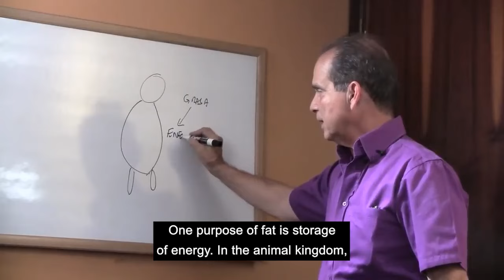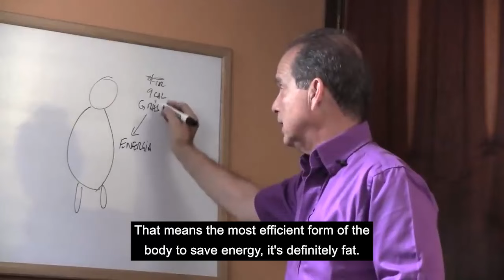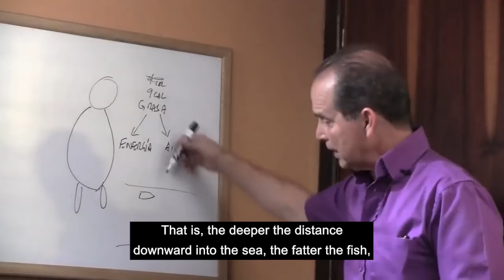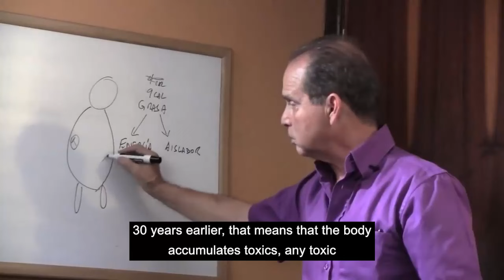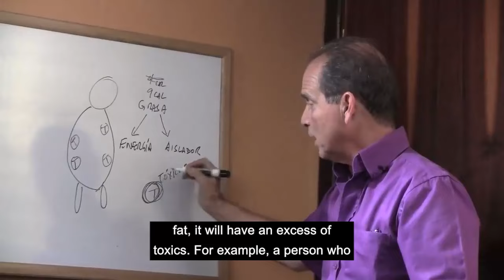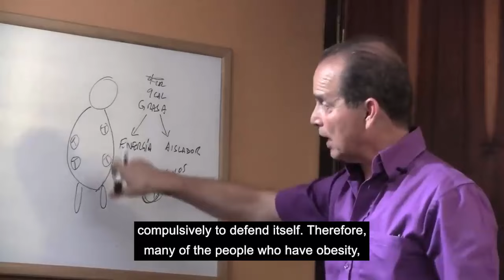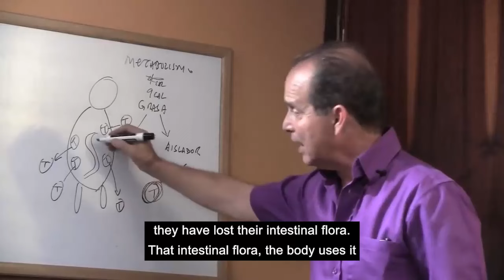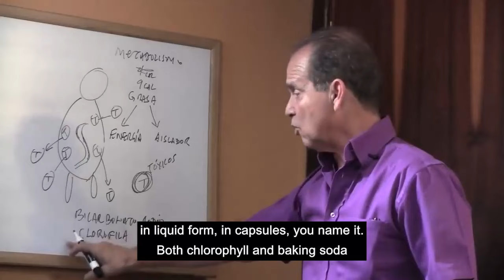#978 Bad breath, bad body odors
Understanding the Root Causes:
Frank begins by dissecting the myriad factors contributing to bad body odors and hyperhidrosis, from diet and stress to hormonal changes and diabetes. Through his holistic approach, he sheds light on the intricate interplay between the nervous system, hormonal balance, and metabolic health, unravelling the underlying triggers of these common yet often misunderstood conditions.

Empowering Solutions:
Armed with a wealth of knowledge and experience, Frank unveils a plethora of natural remedies and home-based solutions to combat bad body odors and excessive sweating. From dietary modifications and stress management techniques to targeted exercises and hormonal balancing strategies, discover practical tips to address these concerns at their root.

Holistic Wellness Approach:
Embracing the principles of natural medicine, Frank emphasizes the importance of treating the body as a whole, addressing not just the symptoms but also the underlying imbalances and systemic issues. By harnessing the power of nature and leveraging the body's innate healing mechanisms, he offers a holistic roadmap to long-term relief and vitality.
The Phenomenon of Bad Breath and Body Odors:
Frank begins by elucidating the occurrence of bad breath and body odors as individuals embark on weight loss endeavors. Despite experiencing positive transformations such as increased energy and improved health markers, some individuals may encounter unpleasant side effects including malodorous breath and perspiration.

The Dual Purpose of Body Fat:
Delving deeper, Frank delves into the multifaceted nature of body fat, highlighting its dual role as an energy store and insulator against environmental toxins. He draws parallels between fat accumulation in humans and hibernation in animals, underscoring the body's innate ability to store energy efficiently through fat deposition.

Fat as an Insulator Against Toxins:
Frank further explores the lesser-known function of body fat as a protective shield against toxins. Referencing studies from 1972, he elucidates how the body encapsulates and stores toxins within fat cells as a defense mechanism. This accumulation of toxins within adipose tissue explains the variance in color and composition of fat deposits across different regions of the body.

Practical Implications and Conclusion:
In the final segment, Frank emphasizes the importance of understanding the intricate relationship between fat accumulation, toxin exposure, and metabolic health. He offers practical insights into mitigating the effects of toxin buildup during weight loss journeys, highlighting the significance of detoxification protocols and holistic approaches to wellness.